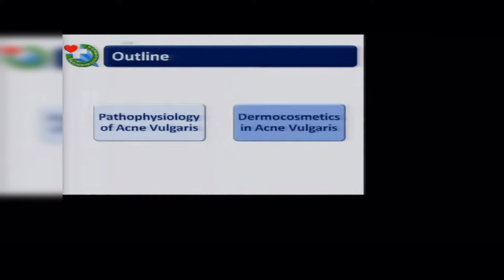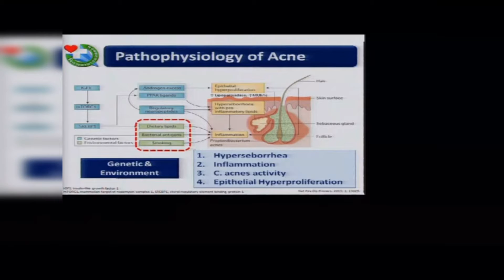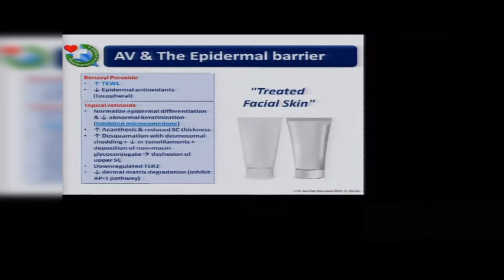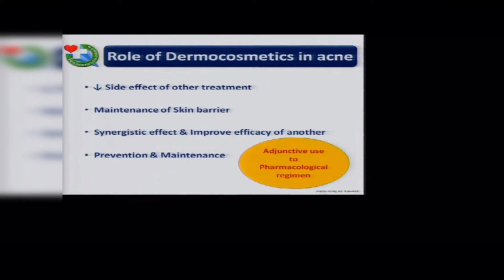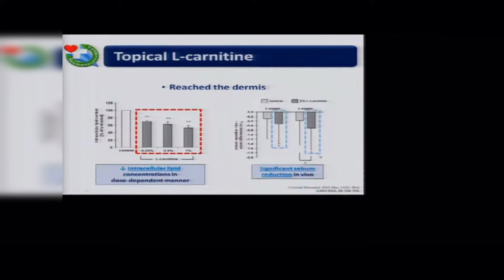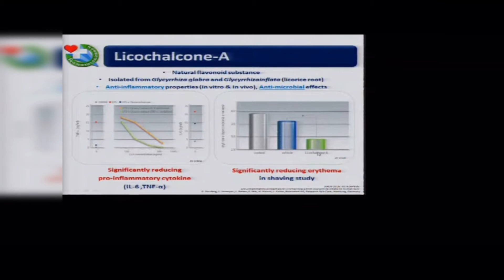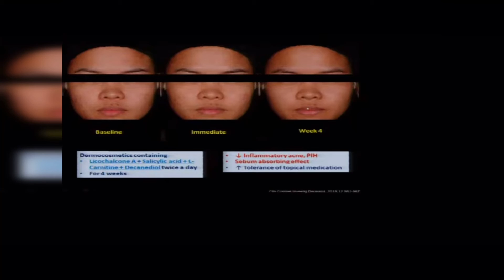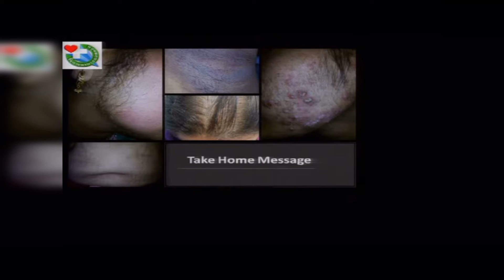Dermocosmetics for acne | Oct 2020 งานประชุมวิชาการอายุรศาสตร์ รพ.ขอนแก่น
สกินแคร์ที่ช่วยเสริมการรักษาสิว งานประชุมวิชาการอายุรศาสตร์ รพ.ขอนแก่น ประจำปี 2563